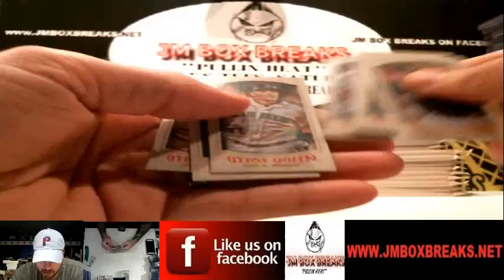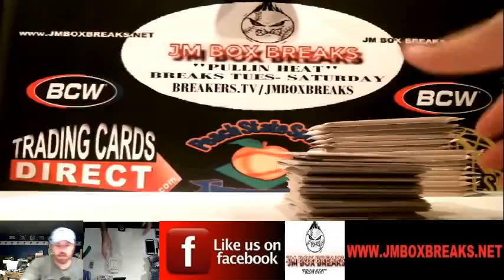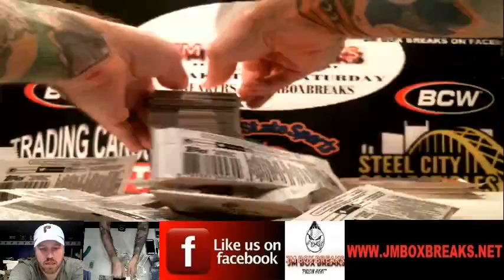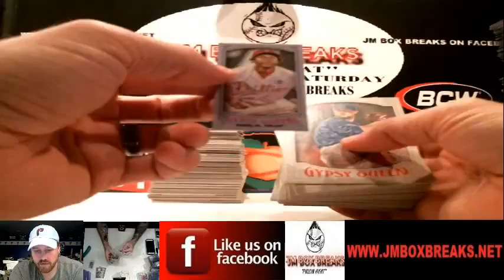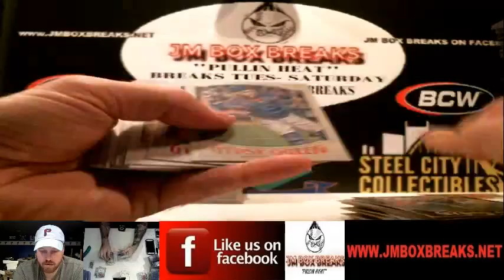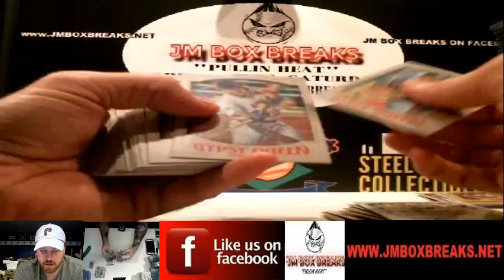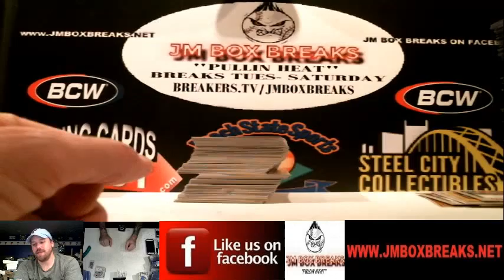Personal Box Break of 2016 Gypsy Queen Baseball 04/18/16